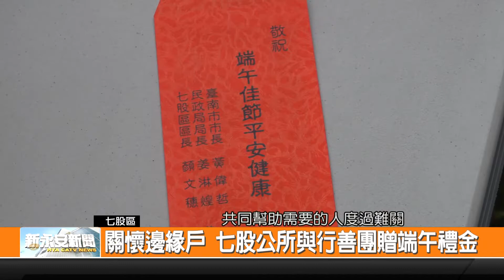關懷邊緣戶 七股公所與行善團贈端午禮金-新永安新聞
為了讓區內的邊緣戶 可以感受到節日的溫暖 七股區行善團贈送116戶弱勢家庭禮金 減輕疫情對他們生活的衝擊 同時度過一個溫暖的節日